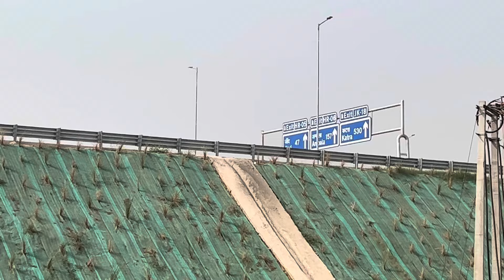Delhi Katra Expressway - Haryana Section Nh709 Rukhi pana | Part 1 | Good Progress